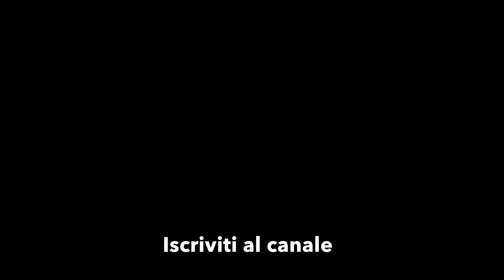4K 60 🔴 Sea Kayaking 🔴 Max fa il rollon 🔴 Day 10 🔴 31.8.2024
🔸 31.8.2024 🔸 Decimo giorno di video in kayak dell’estate 2024: dalla spiaggia Taunus di Numana fino alle Due Sorelle e ritorno🔸
Max fa dei rollon prima con la pagaia Jantex Beta, poi con la Action Carbon Greenland.

🔸 NMK Nautica Mannino Kayak - Evolution 2.0 CK Carbon Kevlar con Vacum System Infusion
🔸 Pagaia KALLEQ della Gearlab Outdoors versione Rebel - 230 cm 730 grammi

🔸 Cordino galleggiante per occhiali 🔸
🔸 Paddle Leash con moschettone 2x 🔸

🎬 Riprese con GoPro Hero 11 Black
4K  60 fps  HyperView

🔸 GoPro HERO 11 Black 🔸
🔸 Dual Charger con 2 Enduro Battery 🔸
🔸 Max lens Mod 🔸